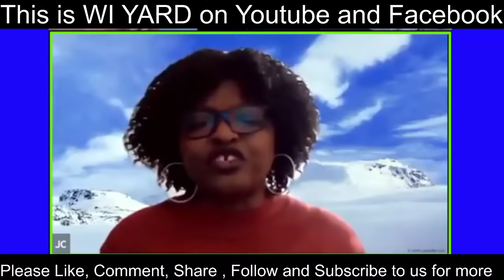Chernor Bah, Kandeh Yumkella and others on the Independence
Then and Now media empire on this special edition of Sierra Leone at 60, discusses very important issues of our beloved Country

Below is a link to our Paypal  if you want to support us financially. Thank you very much

I you want to support us through moneygram, Western Union, Remite and more please send it to Fatmata Bangura and fprward the transaction details to our whatsapp line